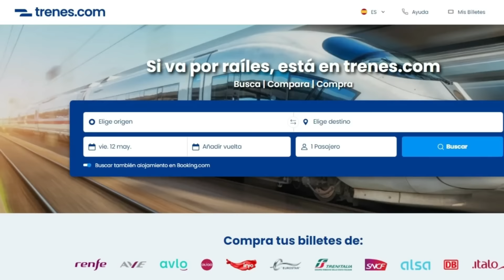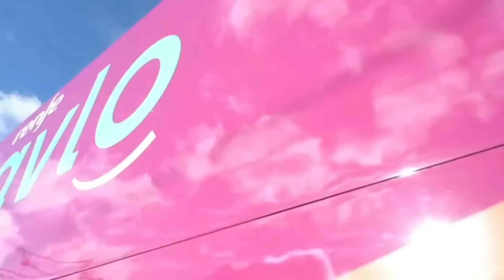✌️ TALGO YA DESARROLLA la Nueva Versión del AVRIL✌️Nuevo Tren de Alta Velocidad /Opa Magyar Vagon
A pesar de las dudas y críticas que está habiendo con el S-106 o Avril Talgo ya está trabajando en el desarrollo de un modelo mas avanzado de este tren que pula los detalles mejorables y se coloque a la vanguardia del mercado, siendo capaz así de optar a los contratos mas importantes tanto en España como en el resto del mundo.
➡️ CONTACTA Conmigo en FACEBOOK:
🎨 Diseño LOGO del Canal:
***Imagenes acto y Avril interior:
*Agencia EFE